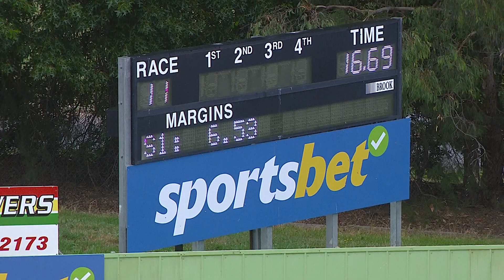HVL WED 01 FEB 23 R11